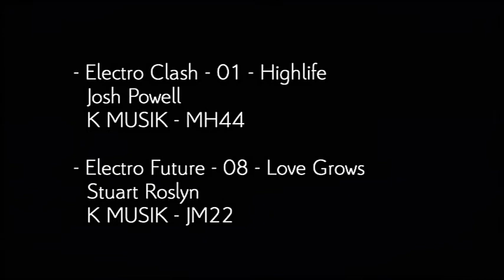Citroën DS3 - Circuit by DS3Spirit.com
Copyright Citroën ©